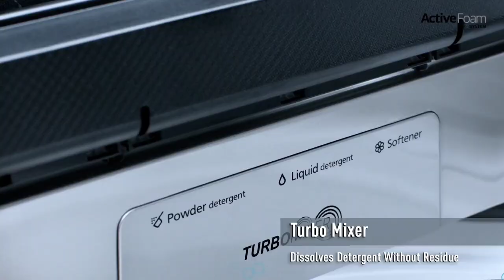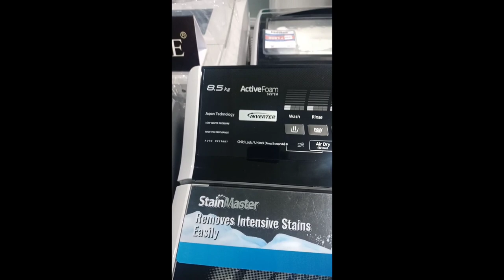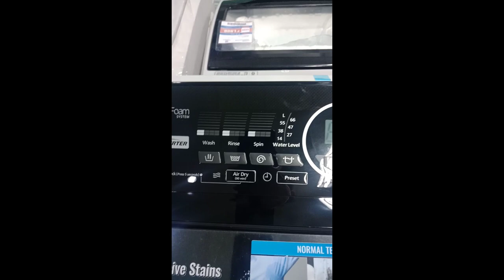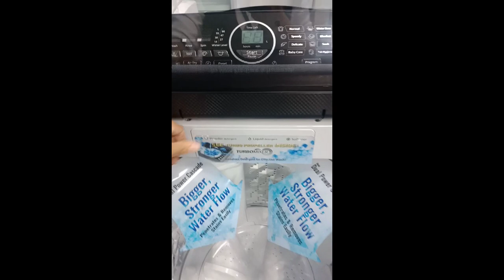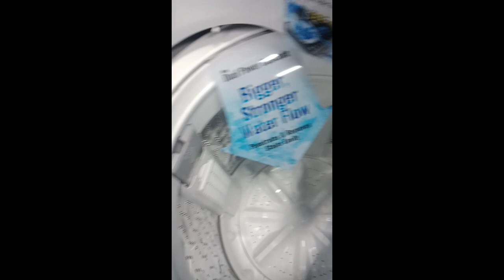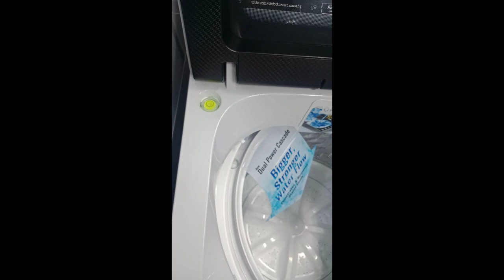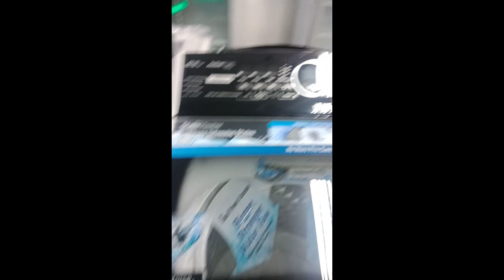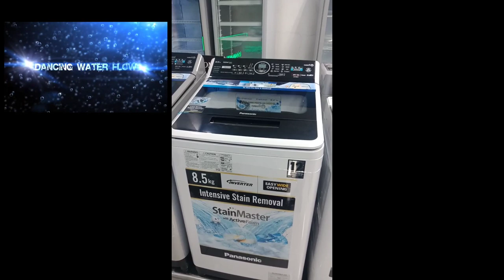PANASONIC WASHING MACHINE / NEW TOP LOAD INVERTER MODEL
Demo series of PANASONIC WASHING MACHINE TOPLOAD INVERTER
 MODEL :
 NA FS85A7HRM & NA FS10X7LRM

SHARE KO LNG YUNG KAALAMAN KO PO SA TOPLOAD WASHING AND HOPE MAGUSTOHAN NYU PO .

 DA Reviews TV